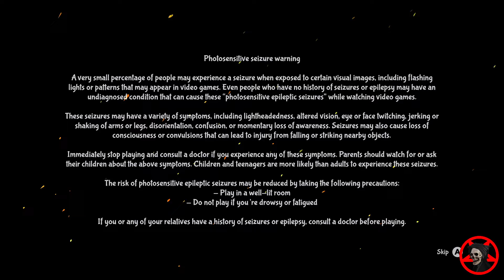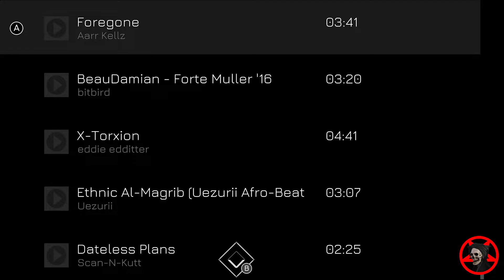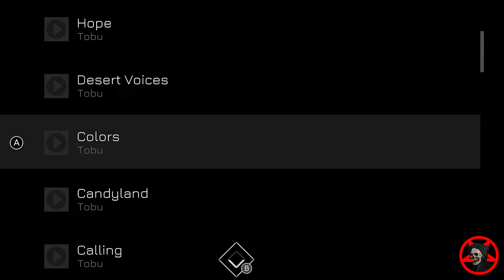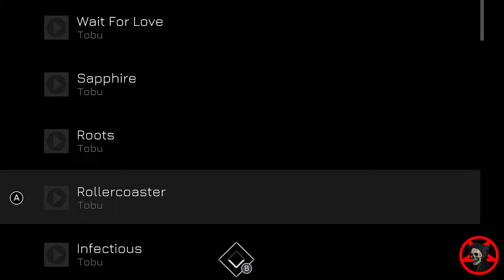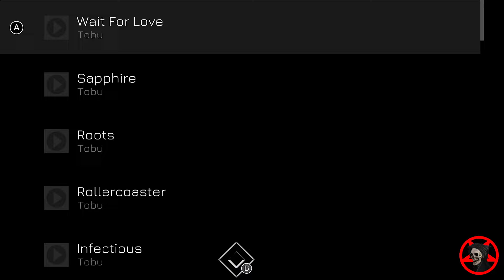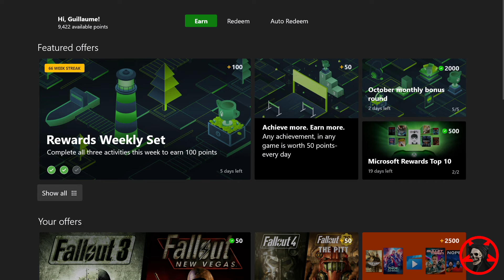Music Racer Ultimate